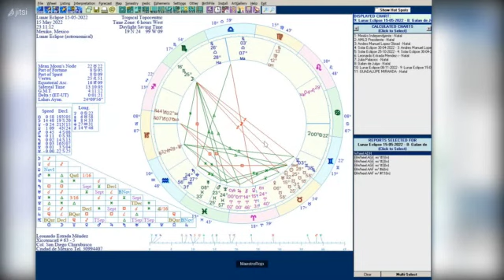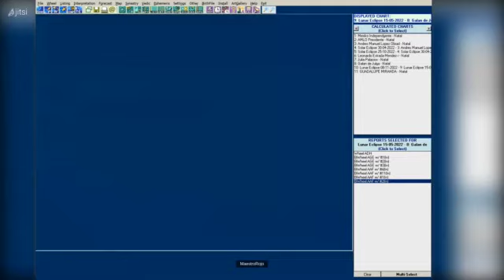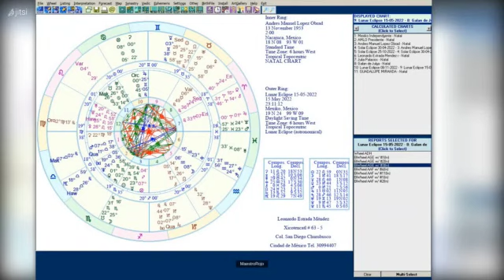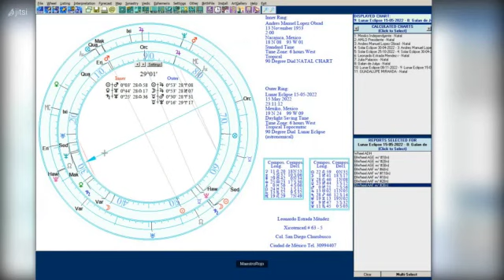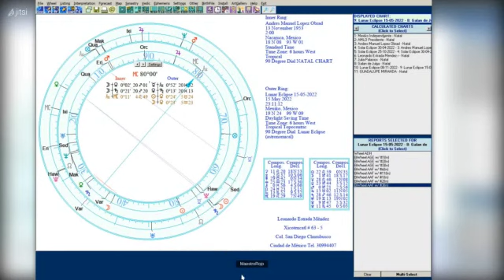Eklípse de Lúna 15 Máyo 2022 por el Maestro Rojo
Análisis Astrolójiko écho por el MaestroRojo de los posíbles eféktos del eklípse de Lúna del 15 de Máyo del 2022, sóbre el oróskopo de Méxiko, en de la aktwál presidénsya i sóbre AMLO.

Donatibos:
En Bitcoins: 13sbNBdoNon1HmBjsfikGbD1cZ4takyAgy

Elaborádo en el sitéma Linux kon los prográmas: Kdenlive Inkscape i Audacity.
Animasyón realisáda por: Alonso Soberanes